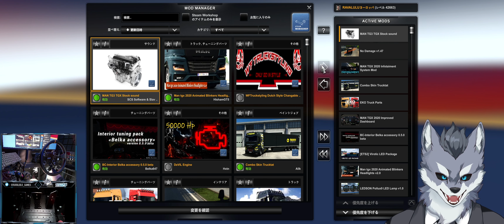MAN 2020TGX 『リアルエキゾーストサウンド』導入方法【ETS2大型トラックシミュレーターおすすめMOD】ラバルル芸夢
【MAN TG3 TGX Stock sound】
【※MODの利用は自己責任でお願いします。】

株式会社Tenorshare
『消えたデータを簡単復元！4DDiGデータ復元ソフト』

■コックピット：STRASSE RCZ01
■ハンコン：MOZA Racing R9 『CS V-2ディープコーン改』『フォーミュラーCS V2』
■シフター：G29 USB接続
■サイドブレーキ：SIM-USBハンドブレーキ
■シムスイッチボックス＋Tack Racerマウント
■モニター:innocn40インチ ウルトラワイドモニター
■マウス:Logicool G703h HERO
■キーボード:サンワサプライEZ4-SKB068
■ゲーミングキーボード:Koolertron AE-AMAG23
■イヤホン:Final VR-3000

GAME INFO
■対応ハード：Microsoft Windows、 Mac OS
■ジャンル：トラックシミュレーター・トラックゲーム
■プレイ人数：1人
■開発元：SCS Software
■販売元：SCS Software

BGM提供
■ぽるぽるMusic様
■zukisuzuki BGM様
■BGMer様